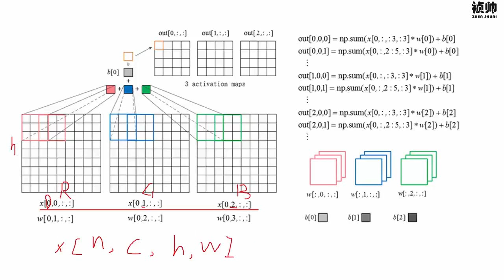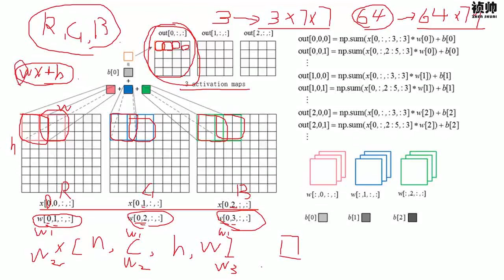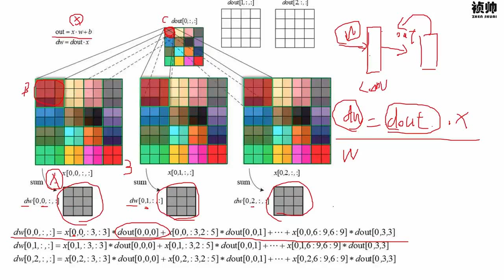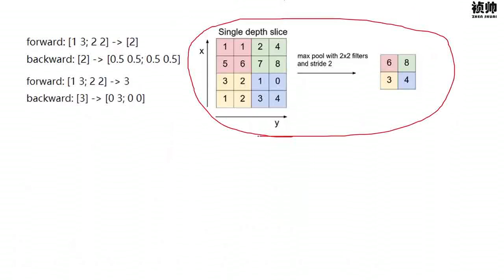31 深度学习必备原理与实战2丨案例：案例实战CNN网络丨1 卷积池化反向传播